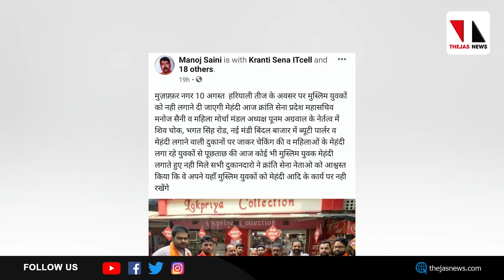'മുസ്‌ലിംകളെ ജോലിക്ക് നിര്‍ത്തിയാല്‍ വിവരമറിയും' |THEJAS NEWS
യുപിയിലാണ് കടകളില്‍ കയറി കര്‍ണിസേന ഭീഷണിമുഴക്കിയത്.ഹൈന്ദവരായ കടയുടമകളെയാണ് ഇവര്‍ഭീഷണപ്പെടുത്തിയത്‌